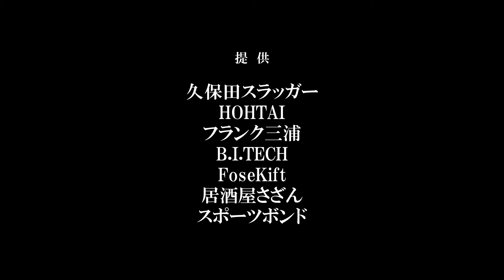【保護者必見】元プロ直伝！なかなか結果が出ない選手を一瞬で良くする方法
最近、孫のきっちゃんが打撃で悩んでいたので、ちょっとした方法で改善して参りました～！
保護者の皆様もぜひ試してみてください～！

★俳優・鈴木亮平さんも受講！都筑ジャイアンツアカデミー
平日月曜夕方（月2回）の野球アカデミー
※お申込みは下記事務所メールへご連絡ください

※入団・対戦依頼は上記事務所メールへご連絡ください

▽前田幸長も出演！多数のプロから知識・経験が学べる
「野球育成 技術向上プログラム『TURNING POINT』」

▽前田幸長も愛用「HOHTAI」公式オンラインストア

▽BGM
井亀明彦